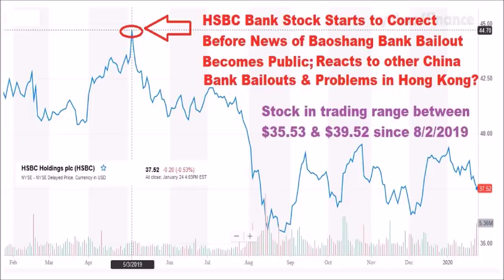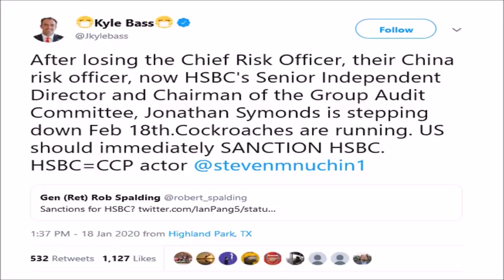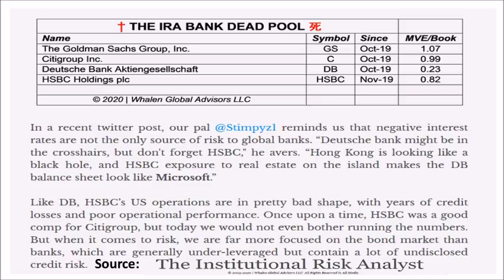Kyle Bass & Top Bank Analyst Warn About More Problems At HSBC Bank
Recently, billionaire hedge fund manager and one of the top bank analysts, Christopher Whalen, have been warning us about more flags with HSBC Bank.

Kyle Bass is warning about more key senior HSBC Bank executives leaving (especially out of the China and Asia divisions) and Christopher Whalen recently wrote a blog article citing other research that HSBC Bank's overexposure to Hong Kong and mainland China real estate now makes HSBC Bank more risky than even Deutsche Bank.

Read Christopher Whalen's blog article about the increasing risks of HSBC Bank

Send Bitcoin to: 1N5iDrazojYX5rWxmoyp982RDXJzJrFoPC
Send Ethereum (ETH) to: 0x748dD59fA5d5dF80E8C0038DD4F60DAb810fe61a
Send Litecoin to: MW7g44j5FX9CYEkvfPvxsW5dFjHY84yup4
Send DASH to: XuEEhWptwf1XxP2nFYQxmBfBBJYehqRoBJ
Send Zcash (ZEC) to: t1MGcxyWpiH6JeyF9nnWHw9poRpvTW4PT6S
Send Bitcoin Cash (BCH) to: qr7mp7f053rwnpxalxljl3f9x5tulzv53ya88d7wch